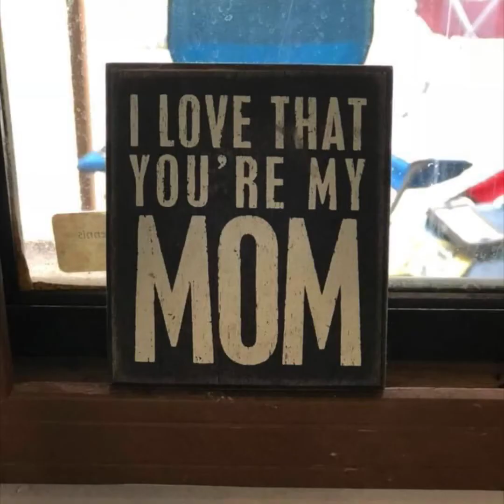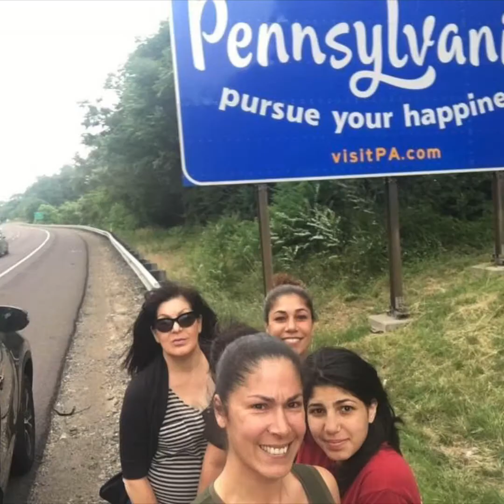The best mom ever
Dedicated to the greatest mother who ever lived